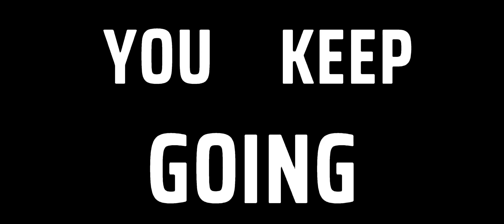El Paso, Elsewhere... On Too Many Drugs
I love painkillers.